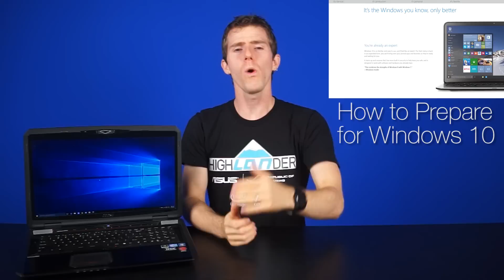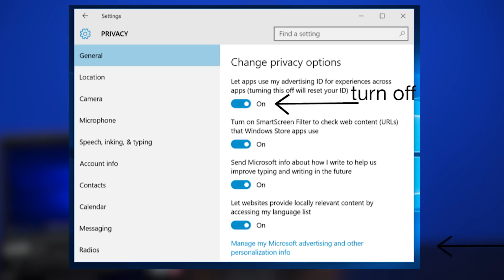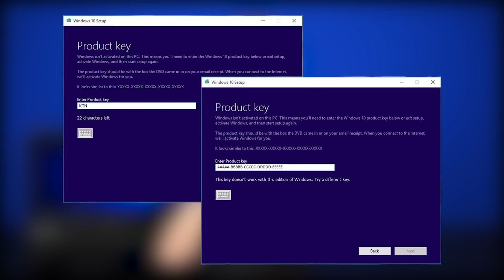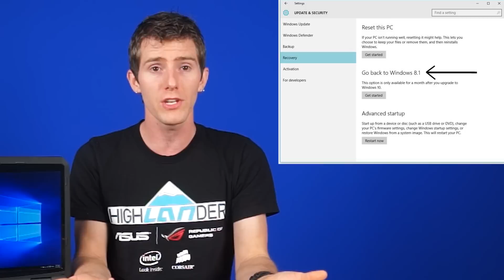Windows 10: After-launch FAQs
Windows 10 has been out for almost two months now, so we thought it was time to address some of the still-lingering questions out there.

Episode Credits:
Host: Linus Sebastian
Writer: Jack Sui
Editor: Barret Murdock